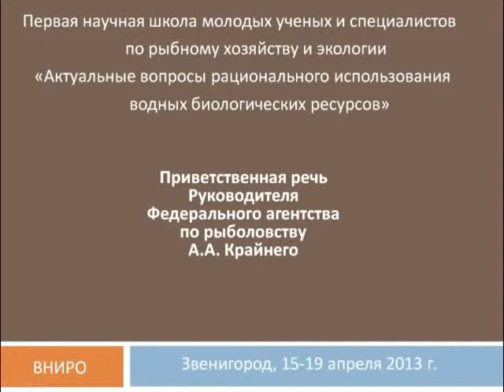Приветственная речь Руководителя Федерального агентства по рыболовству А.А. Крайнего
Приветственная речь Руководителя Федерального агентства по рыболовству А.А. Крайнего. Первая научная школа молодых ученых и специалистов по рыбному хозяйству и экологии «Актуальные вопросы рационального использования водных биологических ресурсов». Звенигород, 15-19 апреля 2013 г.